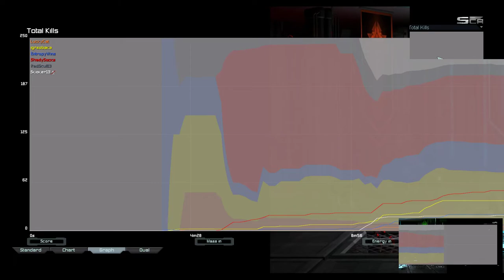Saved From Defeat By ... | Supreme Commander Forged Alliance Forever